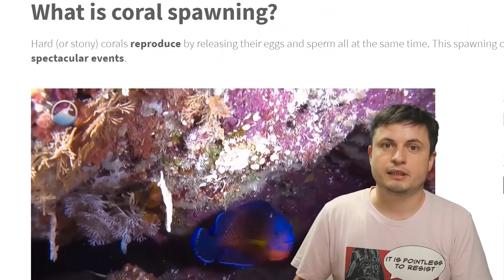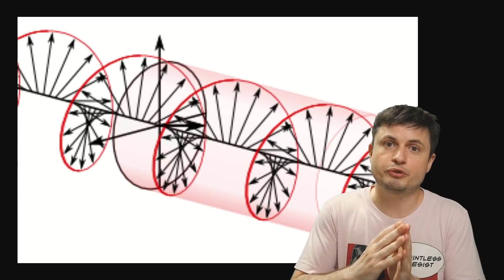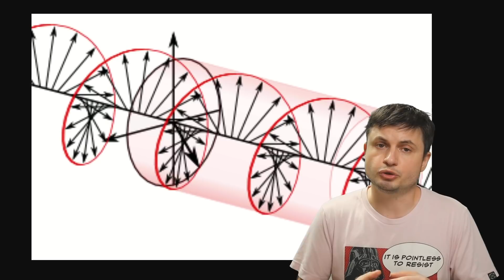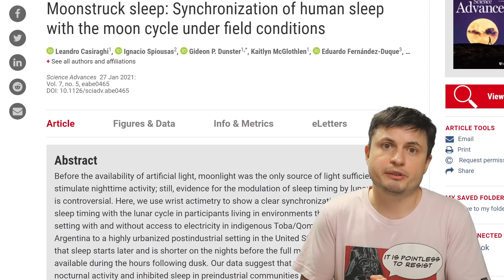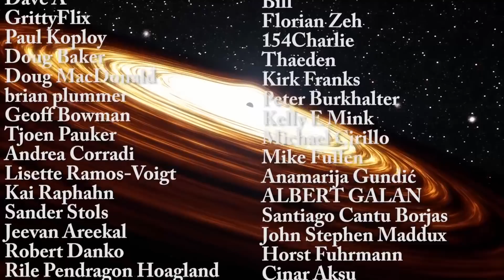Surprise Discovery That Moon Cycle And Sleep Are Connected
Hello and welcome! My name is Anton and in this video, we will talk about an unusual discovery that relates human sleep to the moon cycle.

1GFiTKxWyEjAjZv4vsNtWTUmL53HgXBuvu

Specifically, great thanks to the following members:

Morrison Waud
Vlad Manshin
Mark Teranishi
TheHuntress
Ralph Spataro
Albert B. Cannon
Lilith Dawn
Greg Lambros
adam lee
Gabriel Seiffert
Henry Spadoni
J Carter
Jer
Silver surfer
Konrad Kummli
Nick Dolgy
UnexpectedBooks.com
Mario Rahmani
George Williams
Shinne
Jakub Glos
Johann Goergen
Jake Salo
LS Greger
Lyndon Riley
Lauren Smith
Michael Tiganila
Russell Sears
Vinod sethi
Dave Blair
Robert Wyssbrod
Randal Masutani
Michael Mitsuda
Assaf Dar Sagol
Liam Moss
Timothy Welter MD
Barnard Rabenold
Gordon Cooper
Tracy Burgess
Douglas Burns
Jayjay Volz
Anataine Deva
Kai Raphahn
Sander Stols
Bodo GraÃŸmann
Daniel Charles Smith
Daniel G.
Eugene Sandulenko
gary steelman
Max McNally
Michael Koebel
Sergio Ruelas
Steven Aiello
Victor Julian Castillo
xyndicate
Honey Suzanne Lyons
Olegas Budnik
Dale Andrew Darling
Niji
Peter Hamrak
Matthew Lazear
Alexander Afanasyev
Anton Newman
Anton Reed